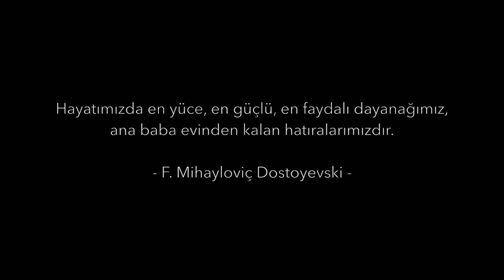ANNEM ÇOCUKLUĞUMU ANLATIYOR | VLOG 622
VLOG #622 | Selam YouTube Ailem ♥ Ailece pazara gidiyoruz ve annem ile kucuk bir sohbet edip benim kucuklugumu anlatiyor. Desteginiz icin sonsuz tesekkur ederim ♥ Tugba (burayi genisletin lutfen)

Bu kanalda negatiflige yer yok ✌️

Merhaba ben Tugba ♥ Ailece Hollanda'da yasiyoruz, bir kizim (Melis, 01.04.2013) ve bir oglum (Mert, 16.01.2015) var ve gunluk hayatimizi her gun sizlerle paylasmaktan mutluluk duyuyorum ♥

Welcome! :) We are a Turkish family living in the Netherlands. We vlog our daily lives.